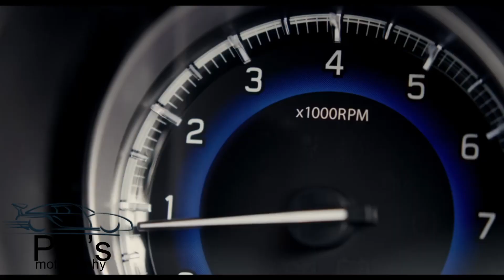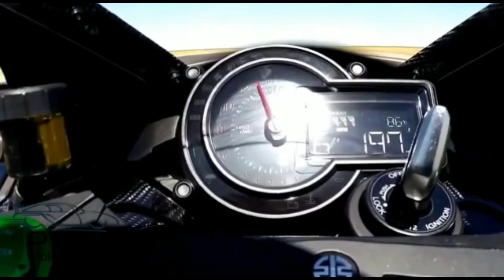Toyota Glanza G and V variant, price, features, detailed hindi review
Hello everyone this is my new video of the all new Toyota Glanza. In today's episode i have discussed about the price, features, engine Specification, mileage, practicality and everything about the car. Please watch till the end for the full review.